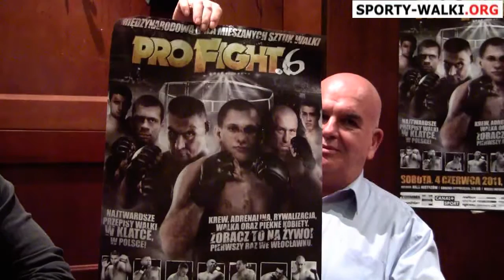Wywiad z Piotrem Szymanowski i Andreiem Molchanovem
- Największy polski portal traktujący o wszystkich sportach walki przedstawia materiał filmowy. Zapraszamy na nasze oficjalne profile społecznościowe oraz - WYWIAD Z PIOTREM SZYMANOWSKIM I ANDERIEM MOLCHANOVEM